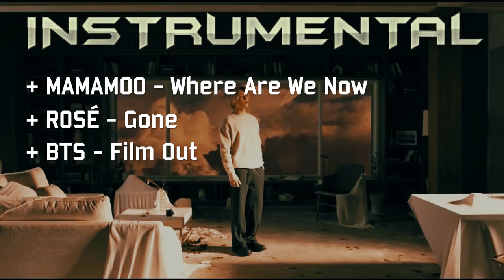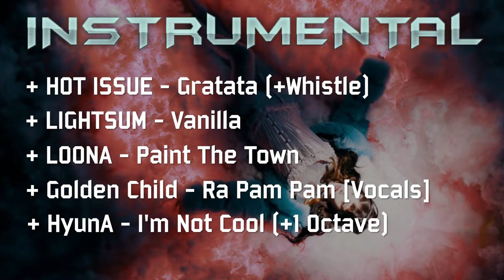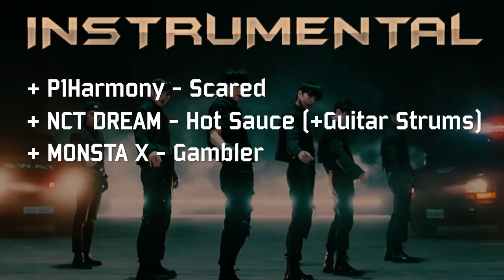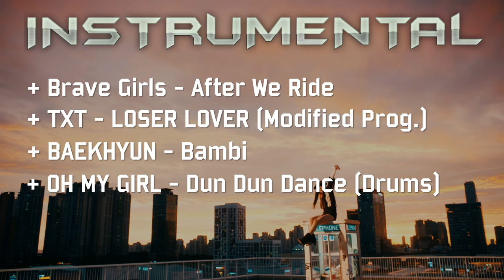NEXT LEVEL 2021 | K-POP YEAR-END MEGAMIX by Mashed Potatoes [INSTRUMENTAL]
It’s been almost a month since I’ve posted my very first year-end, and I’m very happy to see you all enjoy it! Now, its instrumental is finally up, although I’m not quite sure what might be the perfect use of this, I’d say that it might be of good use for those who are interested  in the overall composition of the mashup. This might also be a good study/work out soundtrack, but idk you be the judge XD. (also rip to some of the low quality photos I used)

LEVELS:
0:00 - Intro
1:31 - I - Under The Sea
4:00 - II - Through The Fire
7:51 - III - To The Sky
10:23 - IV - On The Ground